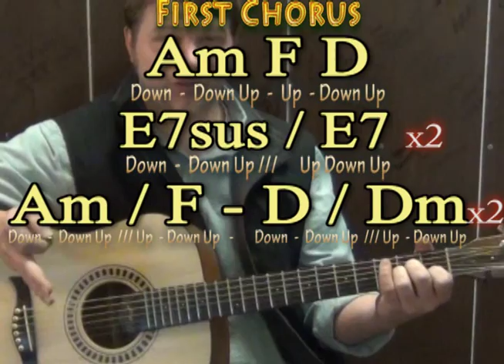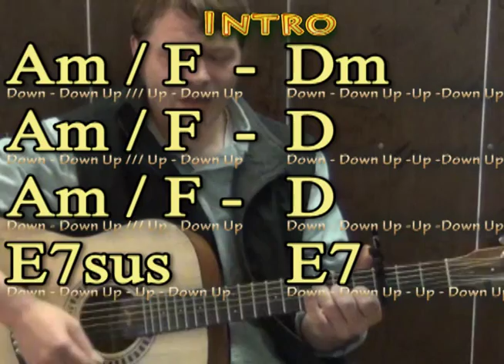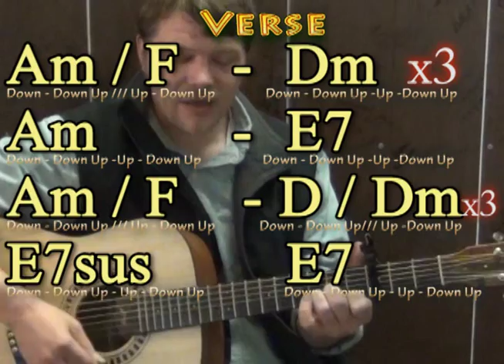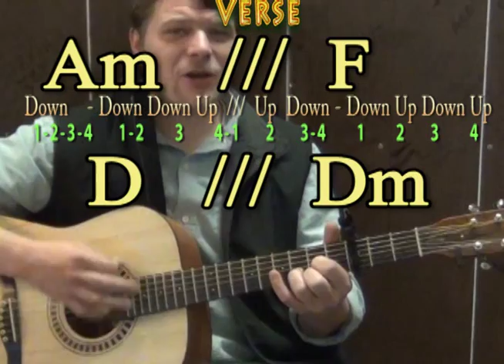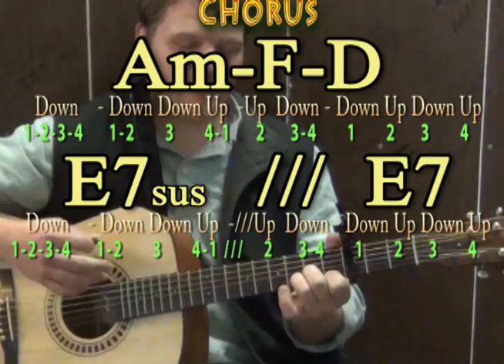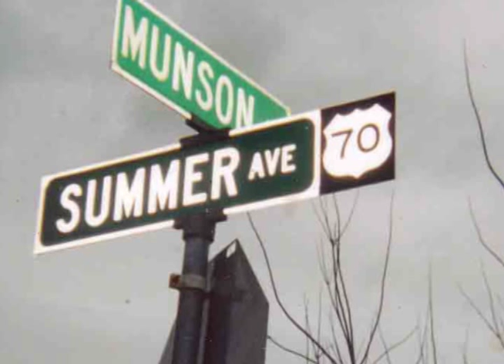Skyfall (Adele) Guitar Lesson Easy Strum Chords How to Play Skyfall Tutorial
LEARN 98 Songs in 15 Minutes TURNING TABLES SET FIRE TO THE RAIN ROLLING IN THE DEEP SOMEONE LIKE YOU Super easy guitar lesson on Skyfall by Adele covering strum patterns, chords and licks in Tab LEARN 98 Songs with 4 Chords in 15 Minutes SONGWRITING BASICS STRUM PATTERN LESSON GUITAR LESSON PLAYLISTS